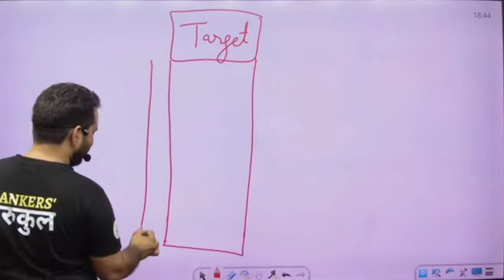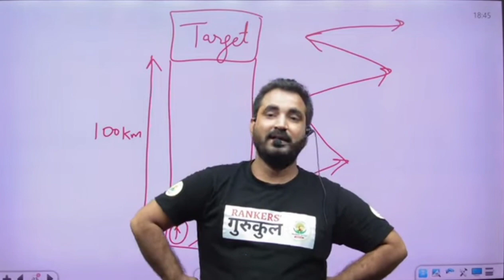लक्ष्य को किस तरह से प्राप्त कर सकते है ? l How to reach any target in life ? I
लक्ष्य को किस तरह से प्राप्त कर सकते है ? l How to reach any target in life ? I @RankersGurukul

सफलता को कैसे प्राप्त करें।
सफलता क्या है?
क्या आप सफलता पहचान प्राप्त कर सकते है ?
मुझे सफल होना है। इसके लिए क्या करें।
असानी से कैसे लक्ष्य को प्राप्त करें?